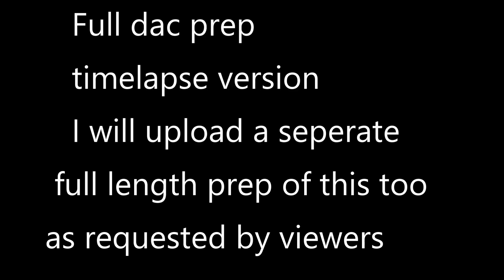Fossil hunting in Yorkshire day 5 Runswick to kettleness bay + dac nodule prep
we walk from runswick bay round to kettleness bay
i found a great nodule on the way and i do a timelapse prep of this beautiful ammonite at the end of the video
full length prep of this coming up next

 making progress by Dan Phillipson